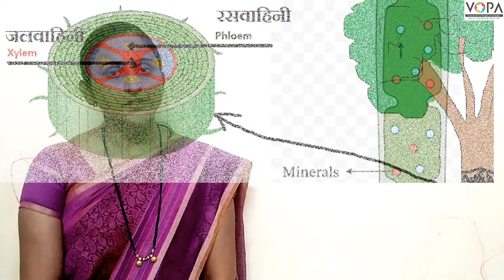7th | Science | Chapter 3 | सजीवांतील पोषण | जलवाहिन्या आणि रसवाहिन्या | V2 | V-School